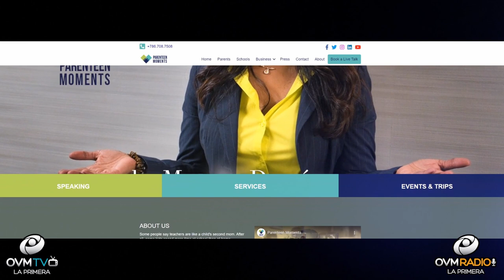Bienestar Único - Episodio 71 - OVM Radio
Nuestra invitada, Mery N. Domínguez, Coach de Bienestar Emocional, en este episodio número 71 de Bienestar Único con Claudia Muñoz. Pensamos que eres único y queremos ayudarte a tener una vida mejor. Todos los Martes a las 9 P.M. por OVM Radio.Tu emisora informativa para una vida Cristiana Mejor. Descarga nuestra app disponible en Google Play y Apple Store